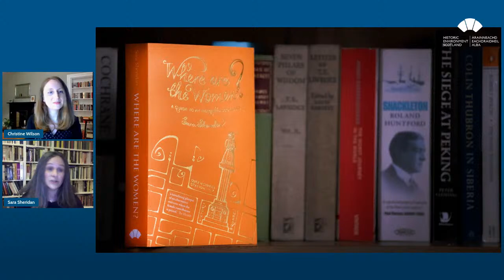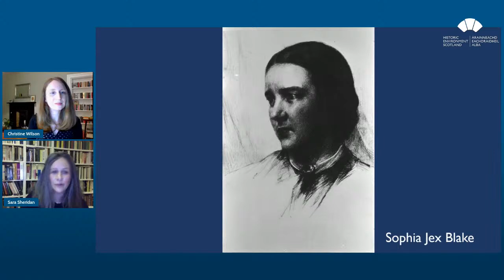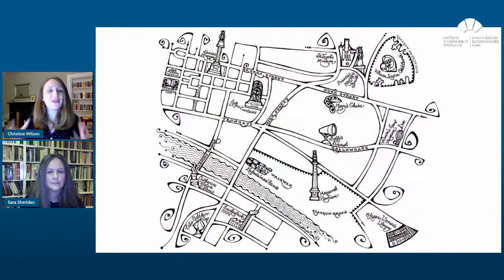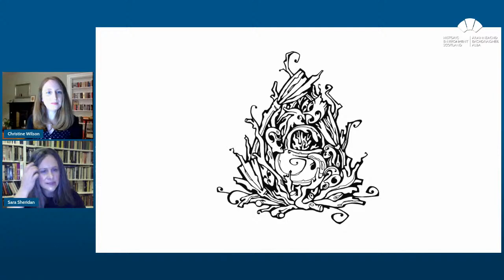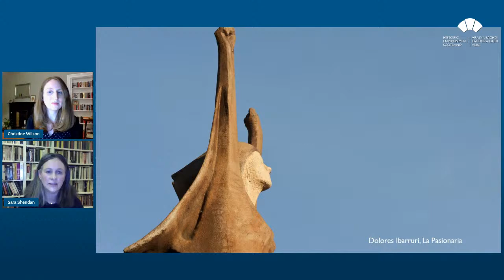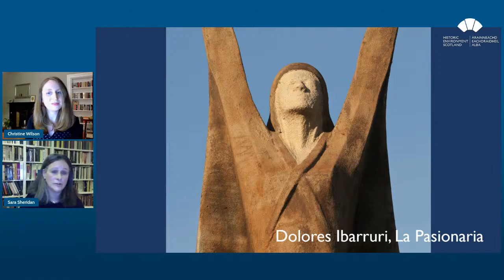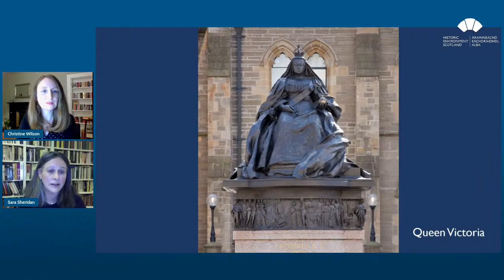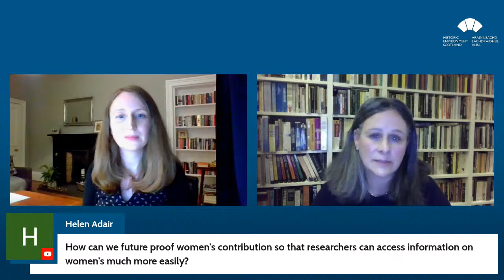Where Are The Women? An evening with Sara Sheridan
Can you imagine a different Scotland, a Scotland where women are commemorated in statues and streets and buildings – even in the hills and valleys?

Join Where Are The Women? author Sara Sheridan as she talks about her guidebook to that alternative nation, where the cave on Staffa is named after Malvina rather than Fingal, and Arthur’s Seat isn’t Arthur’s, it belongs to St Triduana. Where you arrive into Dundee at Slessor Station and the Victorian monument on Stirling’s Abbey Hill interprets national identity not as a male warrior but through the women who ran hospitals during the First World War. The West Highland Way ends at Fort Mary. The Old Lady of Hoy is a prominent Orkney landmark. And the plinths in central Glasgow proudly display statues of the suffragettes who fought until they won.

These imagined streets, buildings, statues and monuments are dedicated to real women, telling their often untold or unknown stories.

‘Where are the Women? provides a tantalising glimpse of an alternative universe where the female contribution is prized.’ The Herald

The livestream event will be available on Facebook and YouTube.